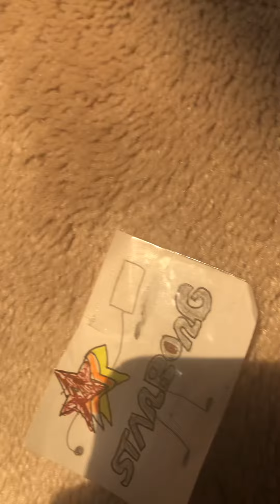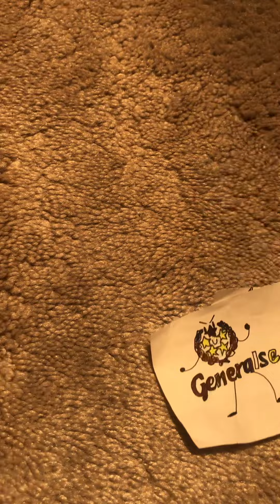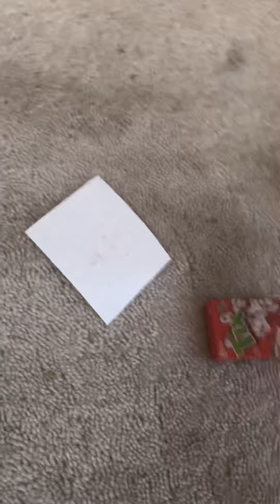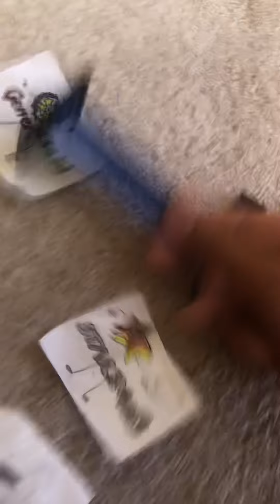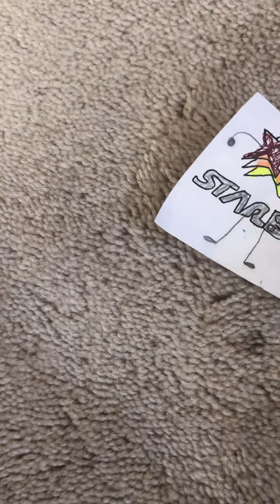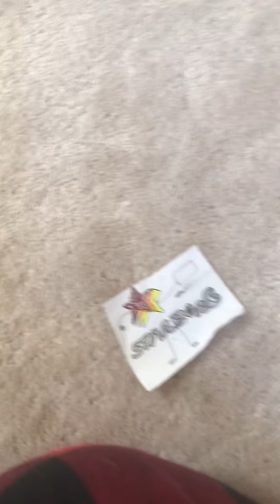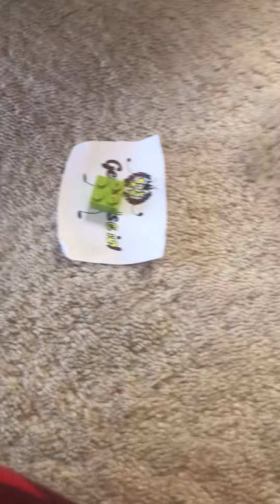Sports-Justice: Generalseid vs Star-Borg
Who should win this battle?
The Apokolips leader Generalseid
Or
The Robo for offense Star-Borg?

Find out on Sports-Justice!!!